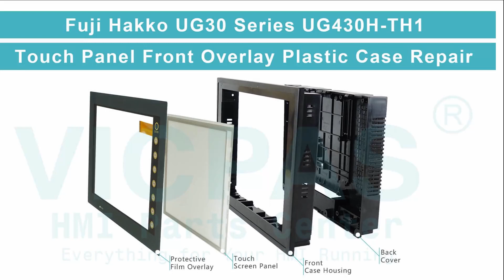Fuji Hakko UG30 Series UG430H-TH1 HMI Plastic Cover Body Touch Glass Front Overlay Replacement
UG430H-TH1 Fuji Hakko UG30 Series Protective Film Touch Screen HMI Case Repair Replacement
where you can find Fuji Hakko UG30 Series UG430H-TH1 Touch Panel, Plastic Case and Front Overlay, more parts and product detail than you ever thought possible!

OP530-001 UG430H-SS4D UG430H-VS4
UG230H-LS4 UG430H-TH1 UG530H-UH4
UG230H-LS4D UG430H-TH1D UG530H-US4
UG230H-SS4 UG430H-TH4 UG530H-VH1
UG230H-SS4D UG430H-TH4D UG530H-VH1D
UG230H-TS4 UG430H-TS1 UG530H-VH4
UG230H-TS4D UG430H-TS1D UG530H-VH4D
UG330H-SC4 UG430H-TS4 UG530H-VS1
UG330H-SS4 UG430H-TS4D UG530H-VS1D
UG330H-VH4 UG430H-VH1 UG530H-VS4
UG330H-VS4 UG430H-VH1B UG530H-VS4D
UG430H-SS1 UG430H-VH4 UG630H-XH1
UG430H-SS1D UG430H-VH4B UG630H-XH4
UG430H-SS4 UG430H-VS1

VICPAS is the leading global provider of replacement, we have an inventory of membrane keypad keyboards, protective film, touchscreen, plastic cases and other accessories for Fuji Hakko HMI repair replacement.

Skype: CMT-Kandy
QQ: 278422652